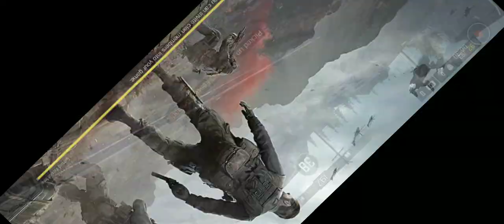Call of Duty: Mobile 2019 || DUO VS SQUAD || INSANE RUSH GAME PLAY || MUST WATCH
THIS VIDEO CONTAINS Call of Duty: Mobile 2019 BATTLE ROYAL CLASSIC GAME PLAY FULL RUSH WALK THROUGH
BY DEVILSHEARD AND PRITMAXX
HOPE YOU GUYS ENJOYED THIS VIDEO A LOT
DO LIKES AND COMMENTS AND SHARE